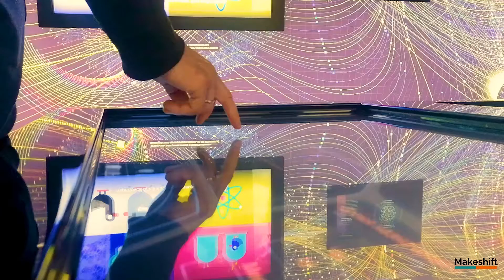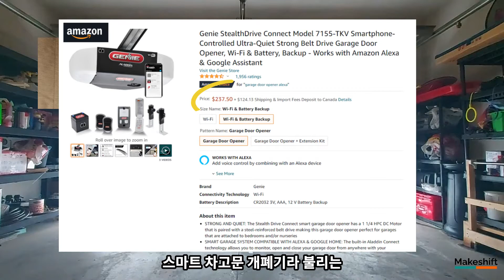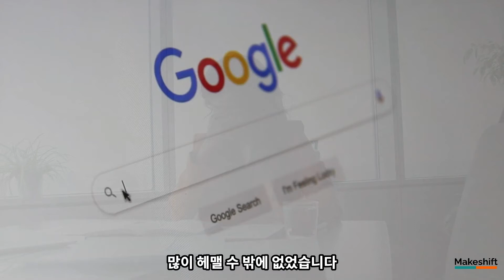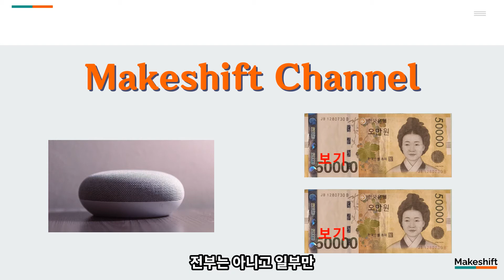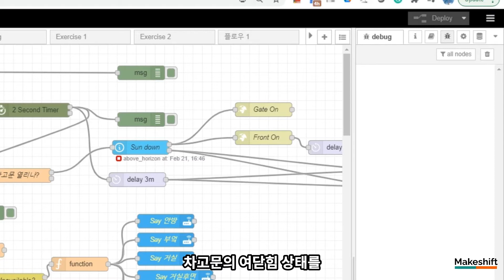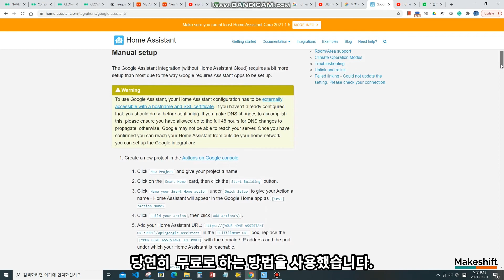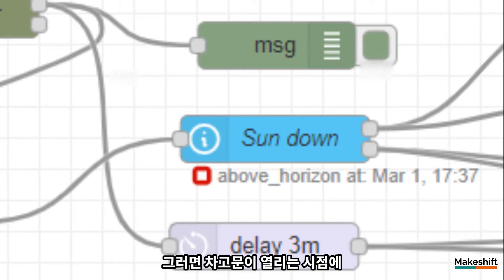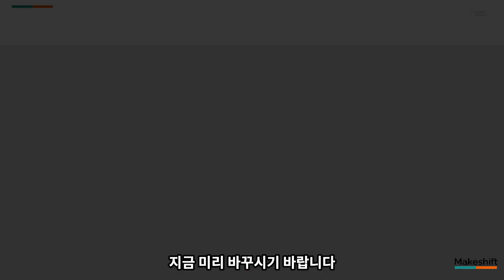10만원과 구글 스피커로 누구나 할 수 있는 홈 오토메이션 프로젝트 (000K)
10만원과 구글 스피커로 누구나 할 수 있는 홈 오토메이션 프로젝트 (00K)

메이크시프트 채널의 인트로 영상입니다.
10만원의 비용으로 어떠한 홈 오토메이션 시스템을 직접 구축할 수 있는지 알려드립니다.
- 사용자 음성명령으로 차고문 열기
- 문 및 창문 열림 상태 알림 및 경보
- 지오펜싱을 사용한 웰커밍 라이트 밝히기
그 외...

저는 홈 오토메이션 분야에 있어 전문가가 절대 아닙니다. 그러므로 제가 할 수 있었다면 여러분들도 쉽게 하실 수 있습니다.

Chapter
0:00 Intro
3:23 Story of Makeshift
5:22 Home Automation by Makeshift
13:28 Coming Up in Makeshift